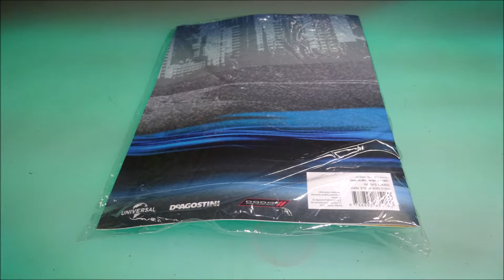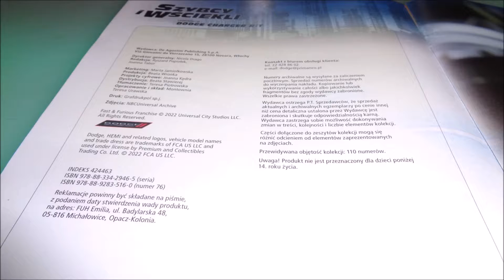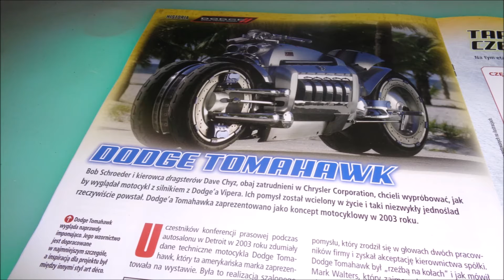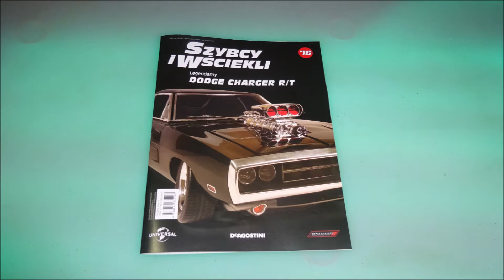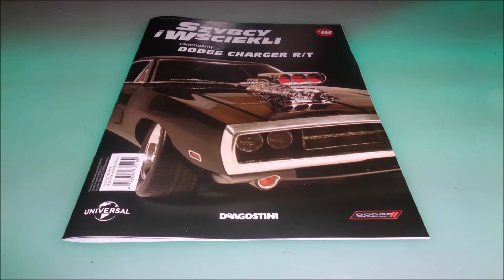Deagostini - Dodge Charger R/T - Numer 76 - Prezentacja i Montaż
Deagostini
Dodge Charger R/T
NUMER 76 :
Dodge Charger R/T część 76
Części: tapicerka tylnej części kabiny.
CO W FILMIE:
** 0:00 - Wstęp
** 0:33 - Zestaw Części
** 0:56 - Montaż
** 5:00 - Po Montażu
** 6:13 - W Numerze
** 9:46 - Podsumowanie
**10:19 - Koniec
s2-s3-MZ+-LTEO+